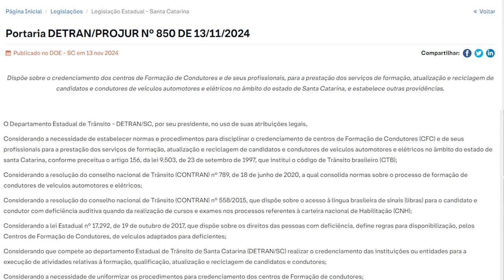Audiência pública trata sobre portaria do DETRAN nos centros de formação de condutores - 19/11/24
A Assembleia Legislativa, por meio da comissão de transportes, desenvolvimento urbano e infraestrutura, realizou, na manhã de terça-feira (19/11), audiência pública para debater os efeitos da portaria 850/2024, do DETRAN, nos centros de formação de condutores. A medida, que foi publicada no mês de novembro, revoga os efeitos de outra portaria, a 509.
O objetivo é estabelecer normas e procedimentos para disciplinar o credenciamento das autoescolas, além da prestação de serviços de formação, atualização e reciclagem de condutores.